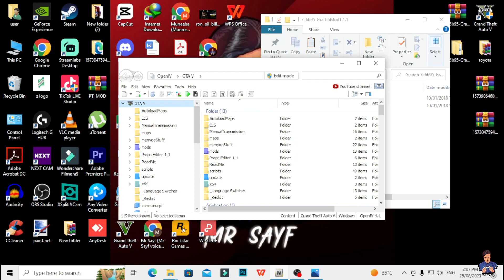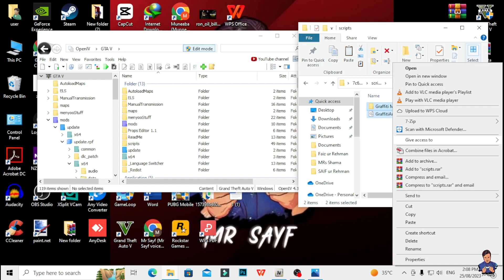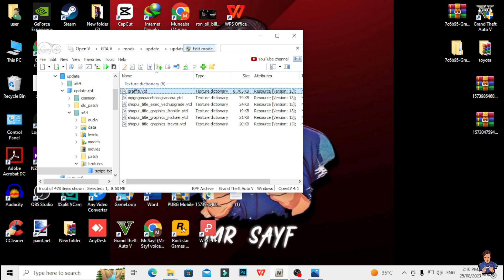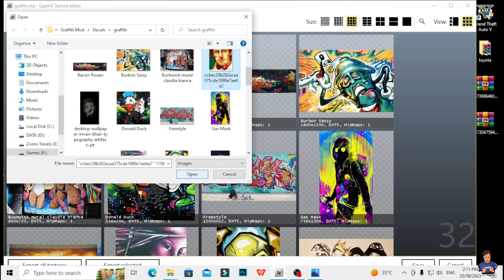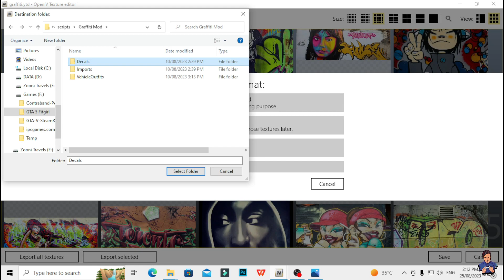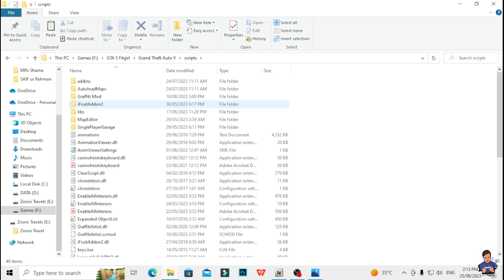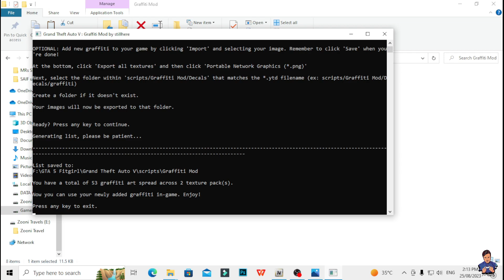Grafitti MOD | How to Add custom picture in GTA 5 Walls | GTA 5 Mods | Mr Sayf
Are you looking for a way to add custom pictures to the walls of GTA 5? Look no further! In this video, I will show you how to use the Grafitti MOD to add custom pictures to the walls of GTA 5. This mod is easy to install and use, and it will allow you to add your own custom pictures to the walls of GTA 5. I will also show you how to customize the pictures to make them look even better. So, if you want to add some custom pictures to the walls of GTA 5, this video is for you!

                                                        ~~ About me ~~
Hi Friends My Name is Saif known as ( Mr Sayf ) From Pakistan But Now Living in Abu Dhabi. I play video games for peoples on this channel ( Mr Sayf ) to entertain them and also live stream.
                                                                 ~~ Related Queries ~~
GTA 5 Offline -Graffiti & Vehicle Vinyl Editor Mod | Add Own Logo & Texture on Vehicle & Anywhere
HOW TO ADD LOGO AND GRAPHICS ON VEHICLES IN GTA 5 | Graffiti and Vehicle Vinyl Editor
Graffiti in Progress - Caught Red Handed | GTA 5 LSPDFR
GTA V Graffiti Tutorial
How to add graffiti to your game (singleplayer)
GTA 5 -Graffiti & Vehicle Vinyl Editor Mod Tutorial
GTA V - HOW TO DRAW GRAFFITI & TEXTURE ON VEHICLE | VEHICLE VINYL EDITOR MOD
Decal V: Graffiti & Vehicle Sticker

Credits►